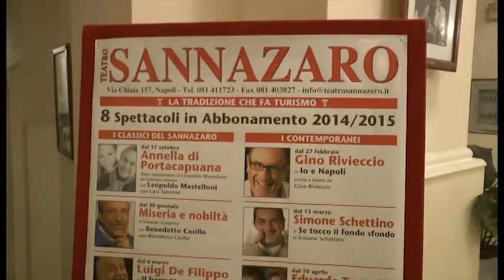Napoli - La nuova stagione del Sannazzaro -1- (22.07.14)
- Napoli - La nuova stagione del Sannazzaro (22.07.14)